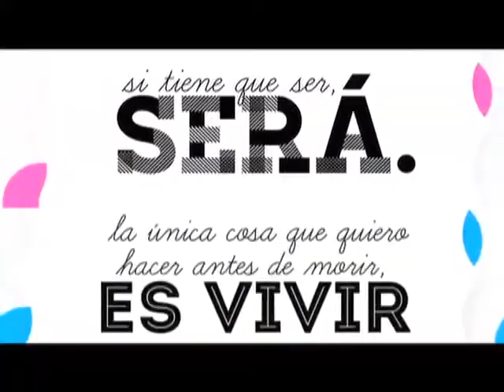Movimiento espejo de papel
Te compartimos la última emisión de Panoramacmi, a continuación  te contamos qué temas se trataron: